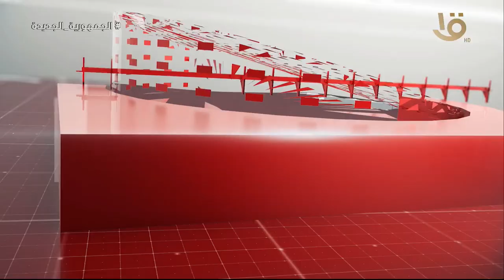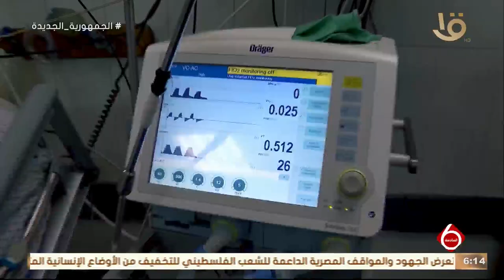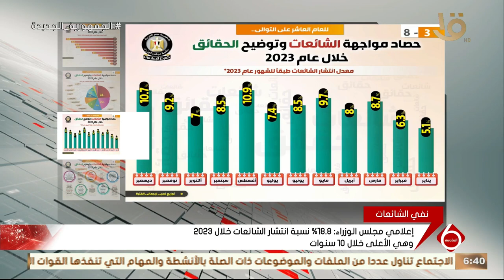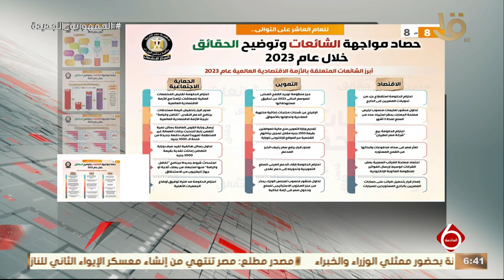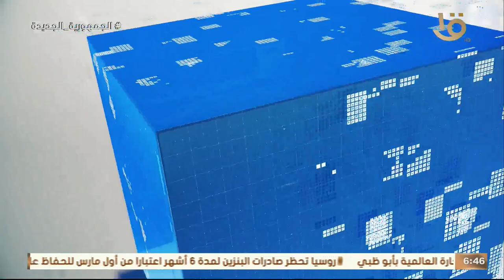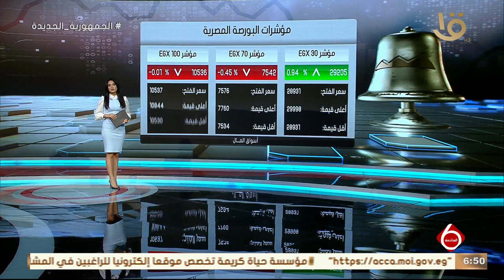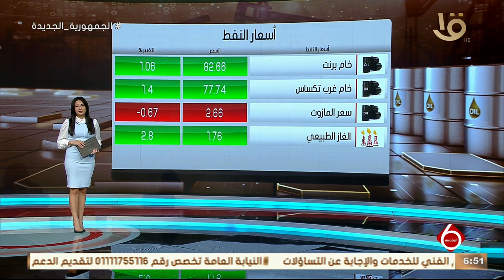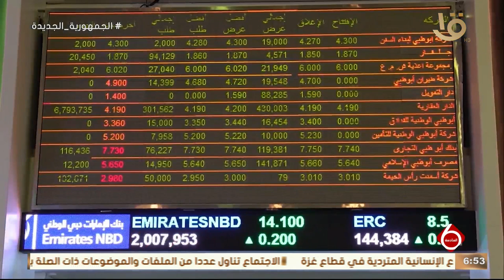نشرة السادسة | أهم الأخبار السياسية والاقتصادية محليا وعالميا.. وحلقة 27-2-2024